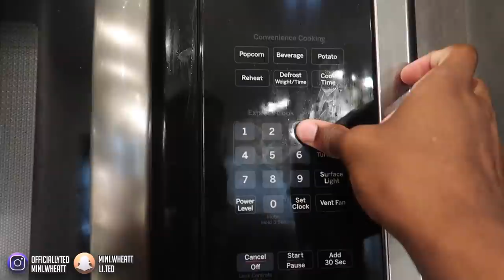SURPRISING MY GIRLFRIEND WITH BREAKFAST IN BED!!!